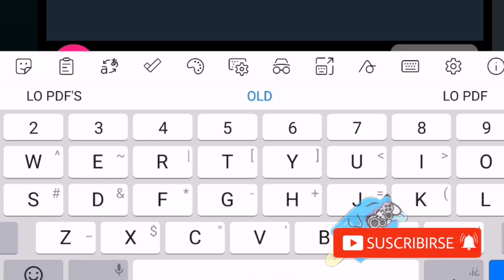🙌🏼Guía completa para encontrar los MARCADORES - Parte 1 | FIND THE MARKERS Roblox con GHOST ZP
GRACIAS a todos por sus comentarios para apoyarme en la pérdida de mi amada cachorra 🖤🐕

¡Lleguemos a la meta de 10 mil SUBS!

🎼🎶Datos de los músicos que le dan vida al canal con su tema, los invito a escuchar su material, realmente son buenos:

Track: James Burki - Hold On